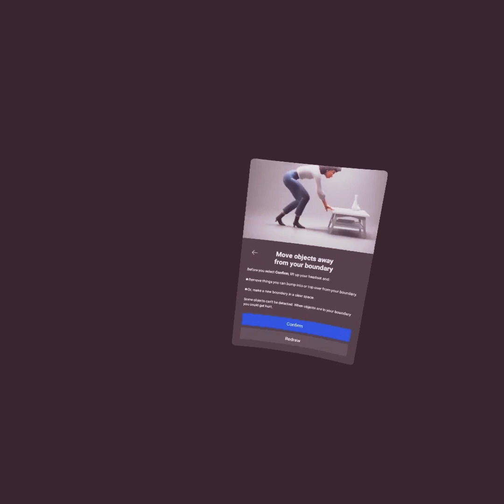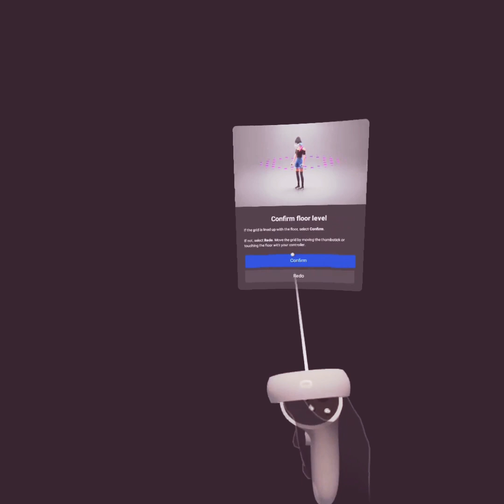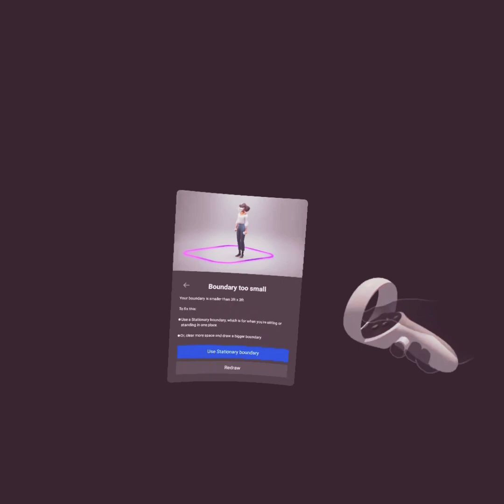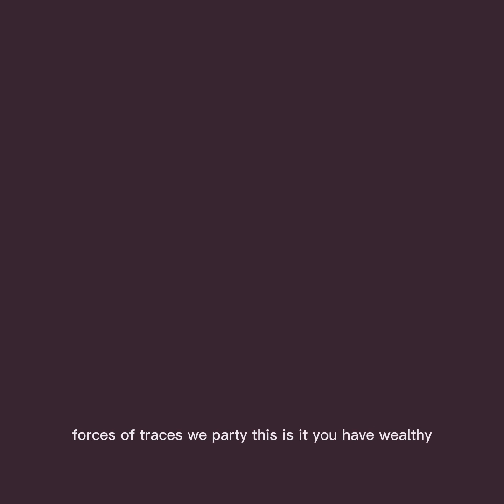getting out of the map part 1 (GTAG)